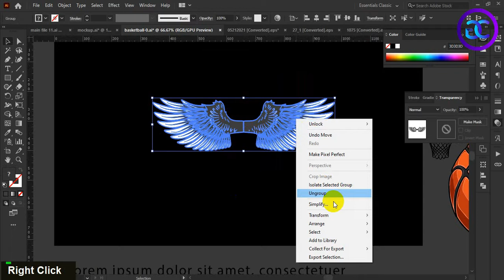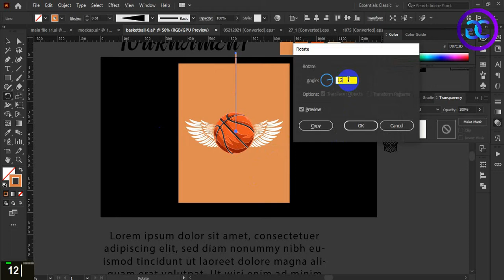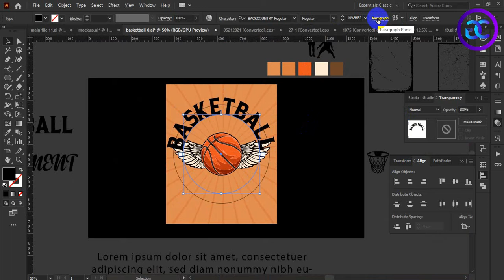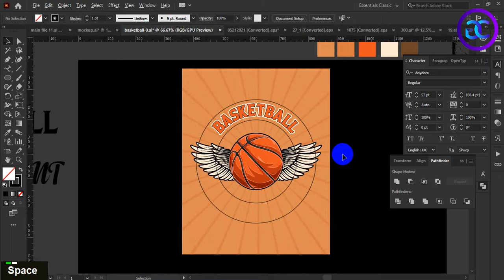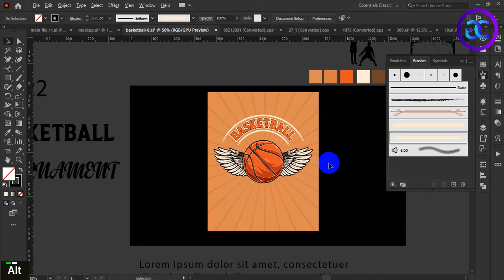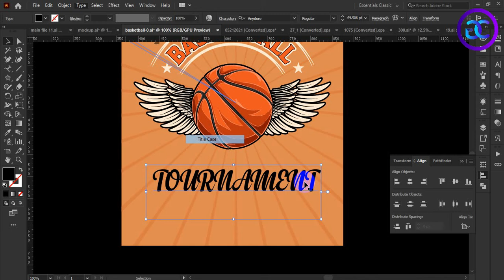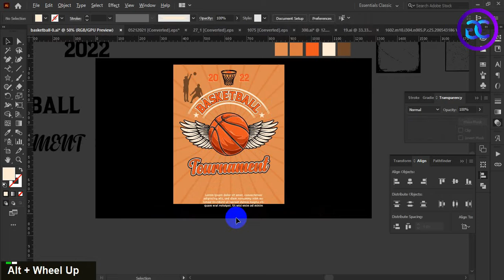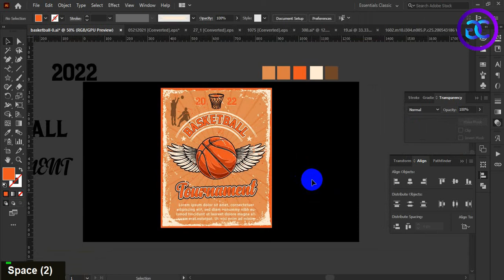How to make a custom vintage basketball t-shirt design in illustrator II t-shirt design tutorial